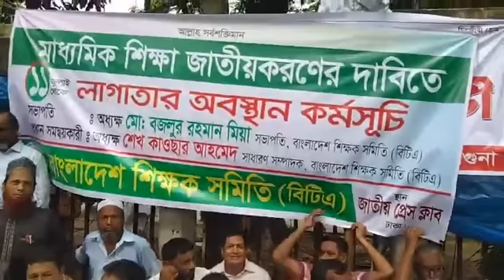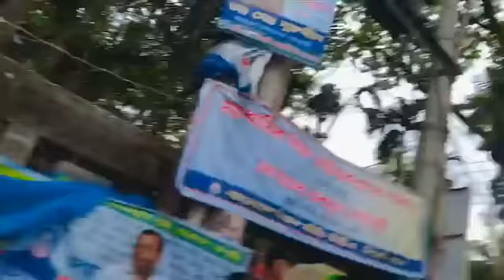জাতীয়করণ সময়েরদাবী👍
Dear friends,

যোগাযোগের প্রয়োজনে:
Gmail :
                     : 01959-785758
সরাসরি লাইভ চলাকালীন কথা বলার জন্য
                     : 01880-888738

প্রয়োজনে ই-মেইল করবেন কিন্তু যখন তখন কল বা মেসেজ না করার অনুরোধ রইলো। ফোন দিলে অবশ্যই রাত: ১০টার পরে ফোন দিবেন।